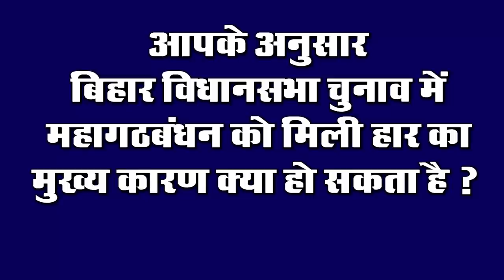Bihar Evening news today of 22 Dec on Bihar govement jobs, Mahabodhi Temple,Sushant singh Rajput,.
Latest today Bihar evening news of 22 December. on Bihar govement jobs, Mahabodhi Temple,Sushant singh Rajput, Sushmita Sen,Corona vaccine, Darbhanga Airport, JE Main exam 2020, Tarkishore Prasad. Ankita Lokhande, Spice Jet.

1. Cold day continues till 23 in Bihar

There is a widespread effect of cold in Bihar. According to meteorologists, Bihar is expected to remain in the grip of Cold Day till 23. Fog havoc is also seen in all districts since Monday morning.

2. Movement started against the dissolution of NepalParliament in the border area of Bihar

A movement against the dissolution of the Nepal Parliament has started in the border areas of Bihar. Due to which the procession was taken out for the second consecutive day on Monday in the Nepalese district headquarters bordering North Bihar.

3. Teachers will be appointed till 15

4. Work started on providing 20 lakh jobs

The newly formed government of Bihar has started working towards fulfilling its 20 lakh employment promise, where all the departments will prepare government posts under 20 lakh jobs, while the government will also create a new department for the creation of non-government posts. Name of new department to be created in the state The Cabinet Secretariat of Skill Development and Entrepreneurship Departments has prepared the new department.
5. Seal on the dismissal of three judges

The dismissal of the judges of the lower court has been approved by the General Administration Department. Its notification has been issued.
6. Today we will talk about Guru Gobind Singh and PremShankarJha in Bihari Birthday Special
GuruGobindSingh was the tenth Sikh Guru by birth, a spiritual teacher? , Warrior, poet and philosopher.

7. Reduction in the speed of lending of banks in Bihar

8. MahabodhiTemple of Bodh Gaya opened amidst Corona atmosphere
9. Response filed by Karan Johar in SushantSinghRajput case

10. Congress told RJD responsible for not forming grand coalition government

Although the results of the Bihar assembly elections have come, but discussions are still going on on the lost seats, in this order, the Congress has now taken Rajesh on its target.

11. Now paddy seeds will sprout even in submerged fields

Good news for farmers who cultivate paddy, scientists of Bihar Agricultural University Sabour are trying to germinate paddy seeds without air. If all goes well, soon farmers will get the benefit of this new variety of paddy Will take
12. Shahabuddin met his family members amidst tight security

13. SushmitaSen shares photo while having fun with her daughters
Actress Sushmita Sen has gone to Dubai to celebrate Christmas and New Year with her boyfriend Rohman Shaul and both of her daughters Renee and Alyssa.

14. Venue of third test may change after Corona cases rise in Sydney
15. Tejashwi Yadav joins action mode in review of defeat
Leader of Opposition, Tejashwi Yadav has been busy reviewing the defeat these days. Now, Tejashwi Yadav has

So let's move towards today's question, this is how you think, what could be the main reason for the defeat of the Grand Alliance in Bihar assembly elections.